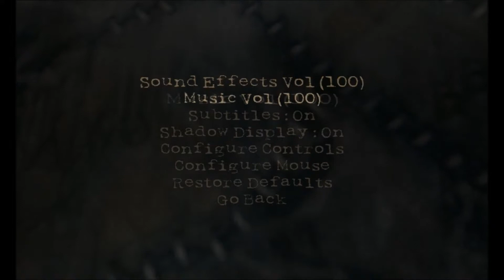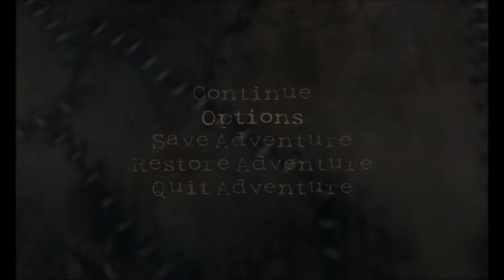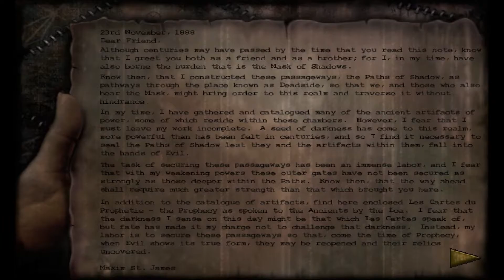Let's Play Shadow Man Part 2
All copyrights belong to their respected owners.